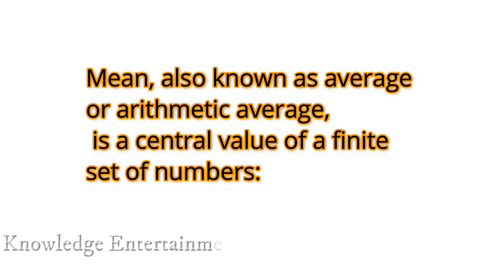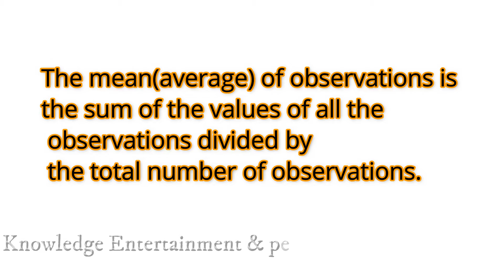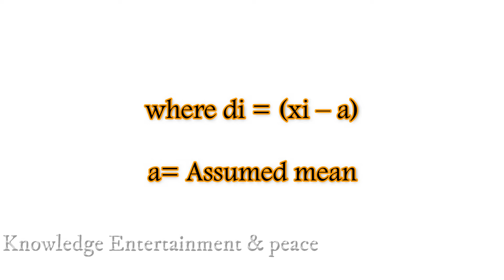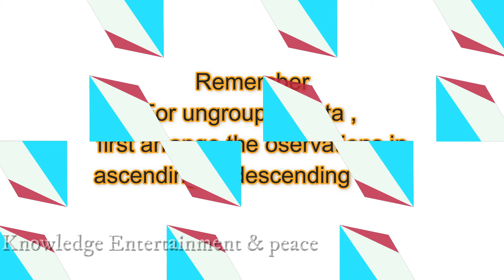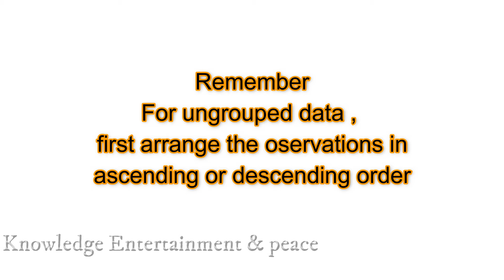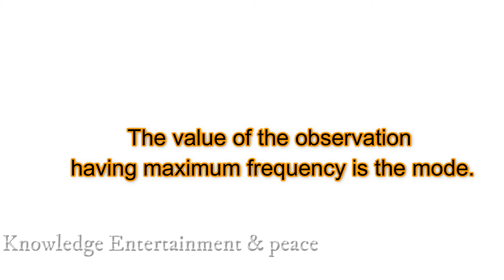CBSE - GRADE -10 | MATHEMATICS | STATISTICS | MEAN | MEDIAN | MODE